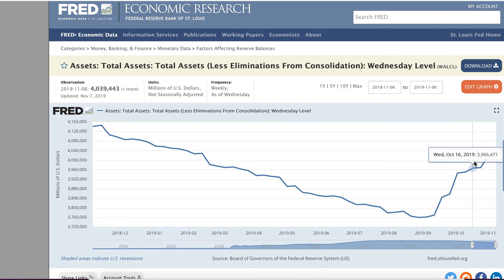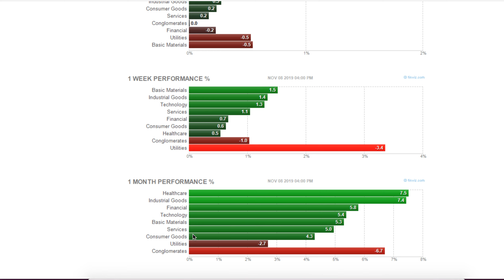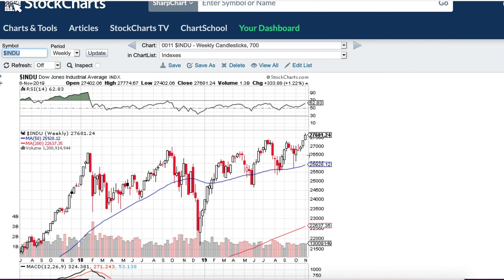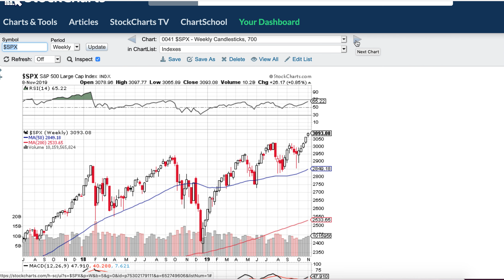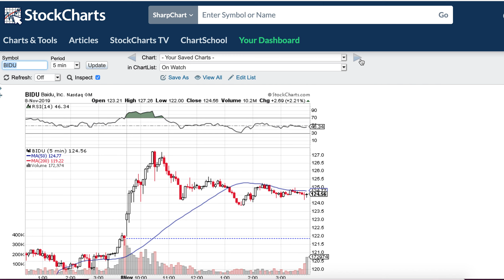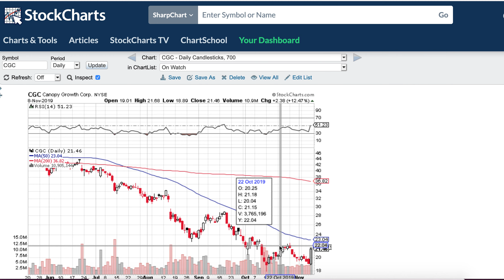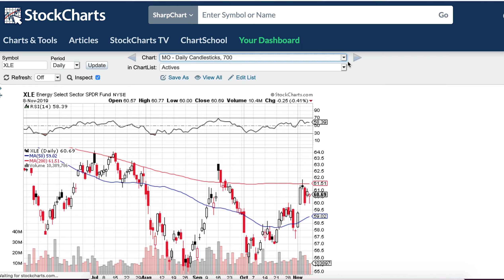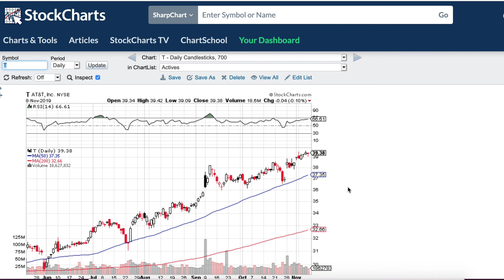Nov 10 Weekly Recap and Look Ahead